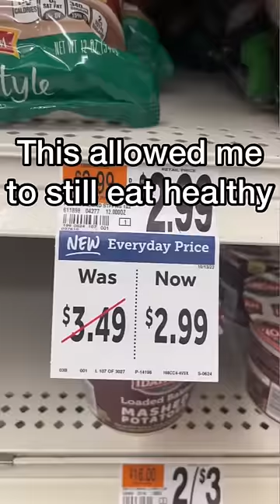3 WAYS TO SAVE ON GROCERIES THAT NO ONE TALKS ABOUT!!! 🤫